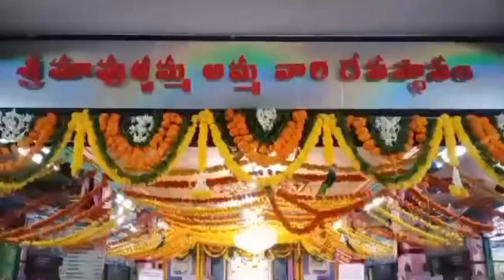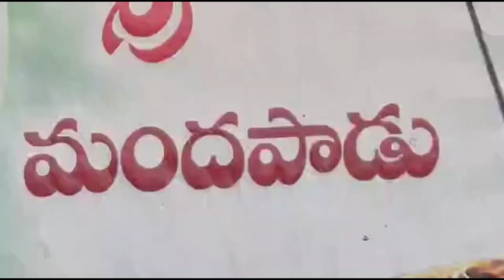20 08 2021 ACN NEWS 02